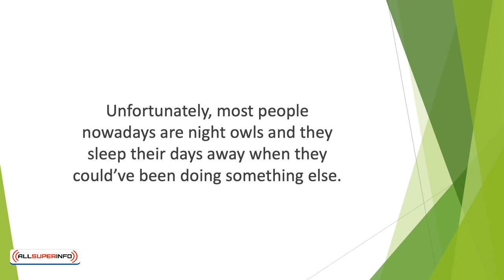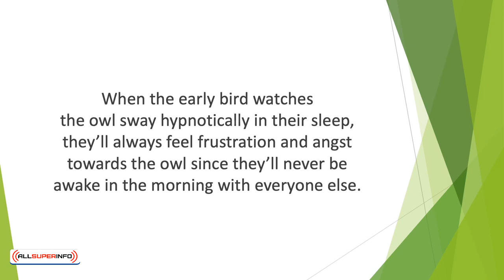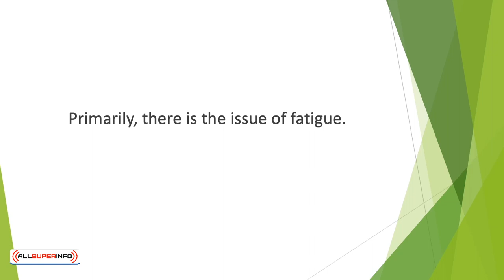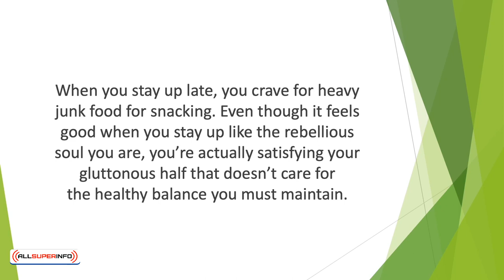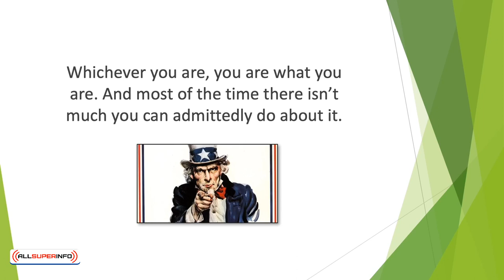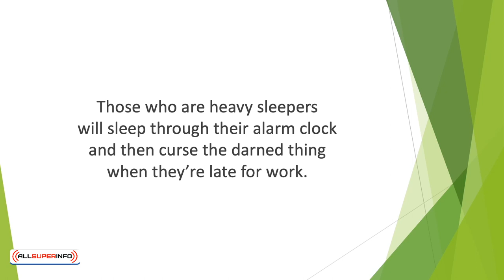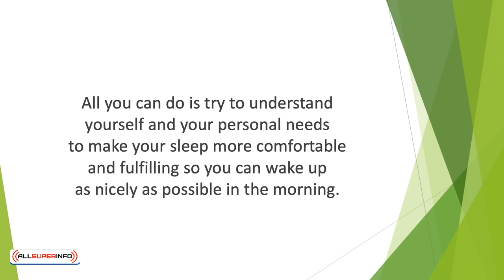Video 3 The Early Bird vs The Night Owl